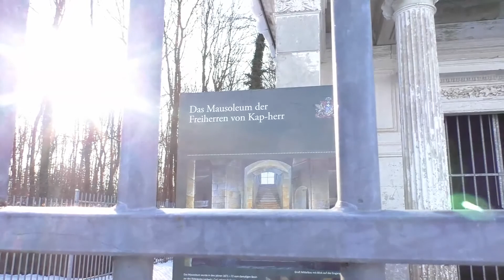Dark Unterwegs Durch den Maltegraben zum Mausoleum der Freiherren von Kap-herr in Dresden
Dark Unterwegs auf historischer Spurensuche Durch den Maltegraben zum Mausoleum der Freiherren von Kap-herr in Dresden.
Eine kleine nun ja eher schlammige Kurztour.^^